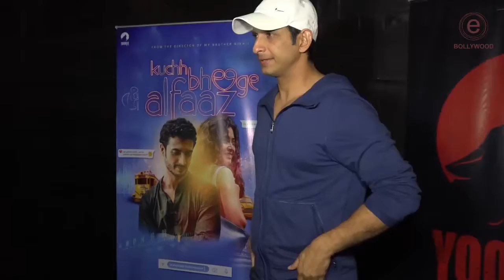Sharman Joshi At The Screening Of Onir Next Yodlee Films Movie Kuchh Bheege Alfaaz | e-Bollywood